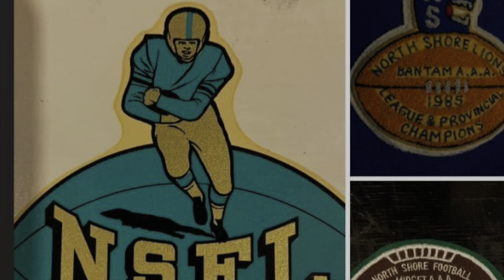Spotlight on North Shore Football Club meet Coach Justin McHugh and Coach Ed Asmono.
🏈 North Shore Football Club: A Legacy of Excellence 🏆

Our beloved North Shore Football Club thrives in the embrace of a community woven with extraordinary coaches and exceptional players, both past and present.

🔍 In this exclusive video, we invite you to meet two remarkable individuals who embody the spirit of our club. Justin McHugh and Ed Asmono, former players turned dedicated coaches, share insights into their journey with North Shore Football Club.

🤝 Join us as we delve into their experiences, highlighting not only their coaching prowess but also the unique camaraderie fostered at our club. Discover how North Shore not only builds remarkable football players but forges lifelong friendships that extend beyond the field.

🎥 Don’t miss this opportunity to gain a deeper understanding of the values and traditions that make North Shore Football Club a beacon of excellence.